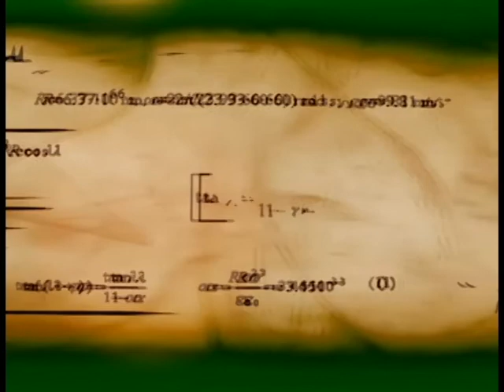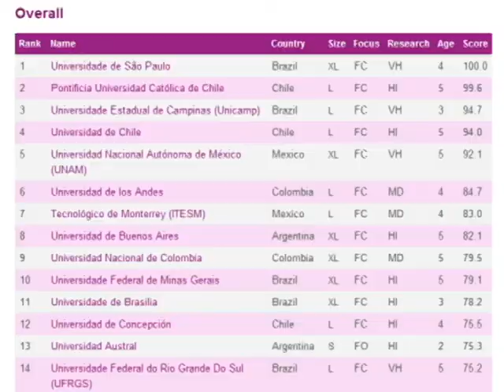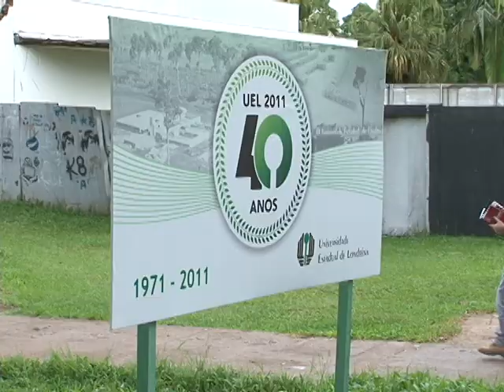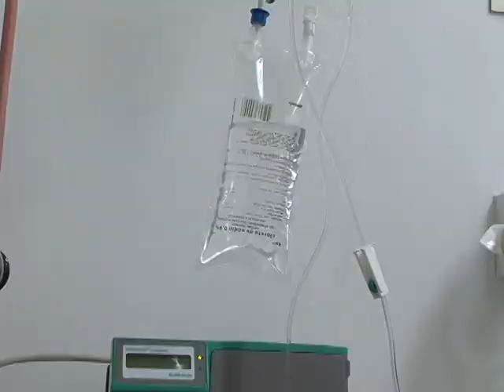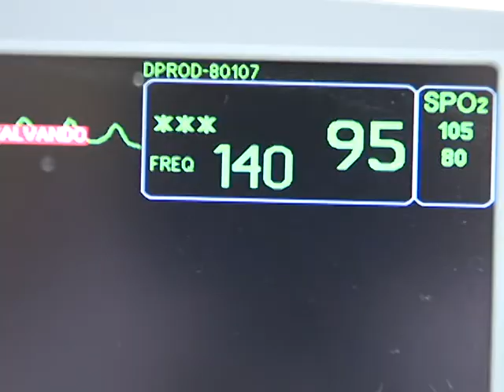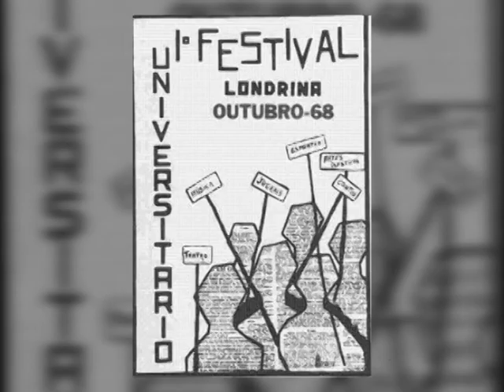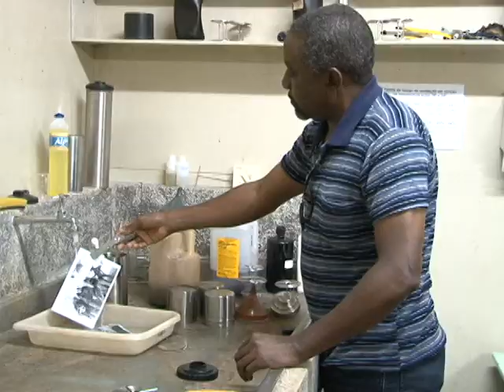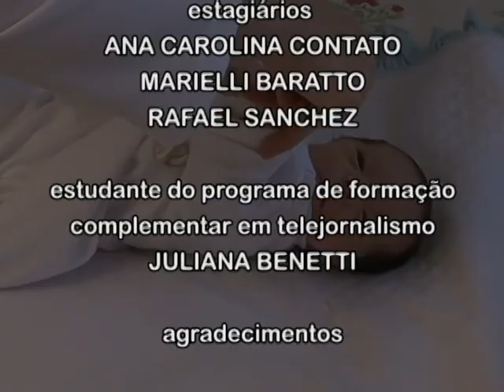UEL Cidadania 6 - Especial UEL 40 anos - 07/11/2011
UEL Cidadania especial faz homenagem aos 40 anos da universidade. O bloco 01 apresenta uma reportagem que conta a história da fundação da universidade em 1971 e apresenta um panorama do que a universidade representa depois de quatro décadas de existência.
O segundo bloco destaca a importância da universidade na formação de profissionais qualificados, na pesquisa e na prestação de serviços.
No terceiro bloco, o programa mostra o papel importante da universidade no apoio à cultura e contribuição na área da saúde. O programa apresenta também uma entrevista com a reitora Nádina Moreno. A reitora faz um balanço do período em que assumiu a reitoria, junho de 2010, até agora, e fala das expectativas para o futuro.